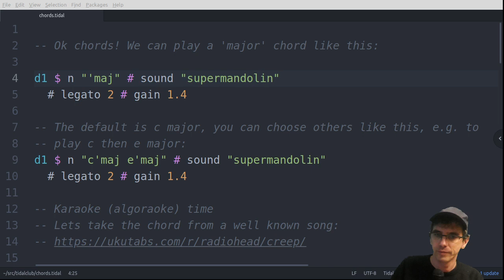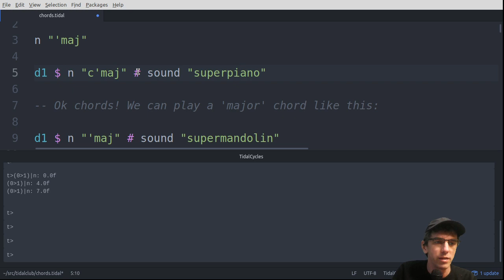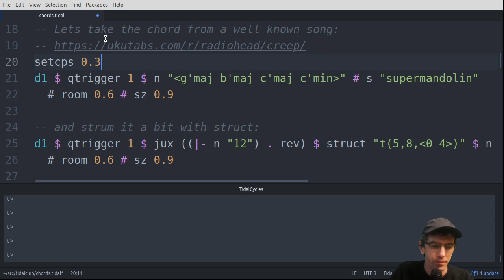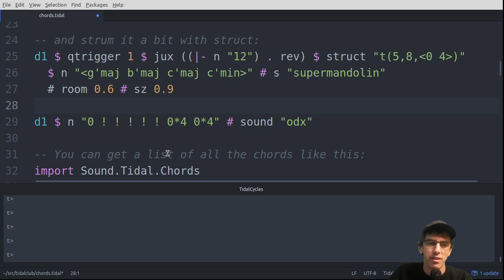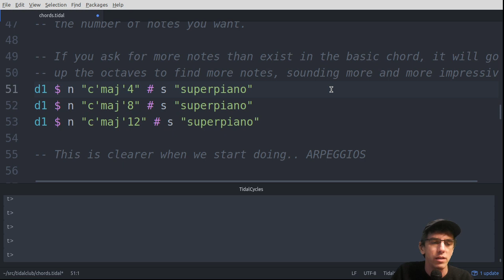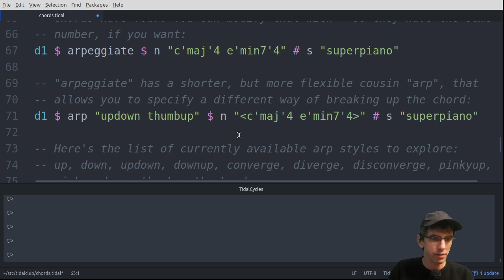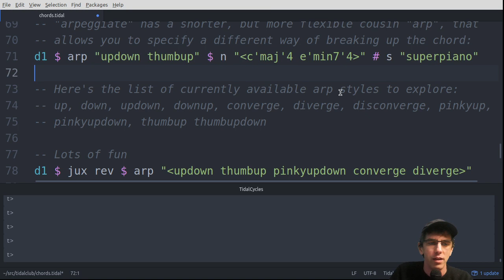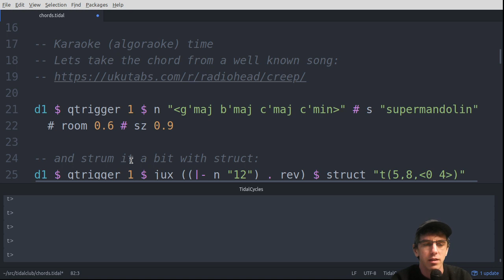[TidalClub] Week 5 lesson 2 - chords, arpeggios and ALGORAOKE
* 0:29 - chord names in mininotation
* 2:55 - sequencing chords in "algoraoke"
* 4:30 - algoraoke rendition of Creep by Radiohead
* 5:00 - advertisement for the Algoraoke Challenge
* 5:40 - Blue Monday kick pattern
* 6:16 - Listing the available chord names with chordList
* 8:27 - Choosing the number of notes in a chord
* 9:08 - Arpeggios - breaking up chords into notes with 'arpeggiate'
* 10:59 - Using 'arp' for choosing different arpeggiators
* 14:28 - More musing about cover versions, and the difficulty of working out when the cycle starts